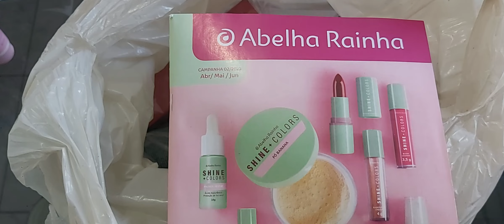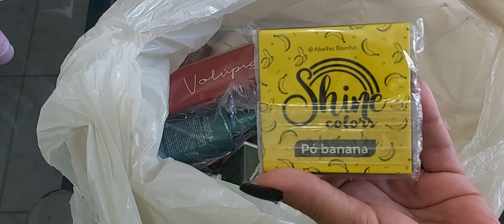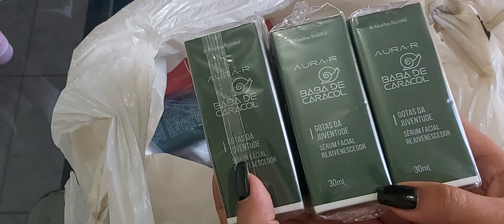PEDIDO ABELHA RAINHA CAMPANHA 02/2023 DE ABRIL - VENDI MUITO🤩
Olá meus lindos!
Venha fazer parte da única empresa que paga 40% de comissão para revendedores da região de São Paulo ( atende demais regiões também, com comissão diferentes) aguardem vídeo explicativo!
Se torne um revendedor Abelha Rainha com a Vitória Distribuidora

AO SE CADASTRAR NÃO ESQUEÇA DE FALAR COM ELES QUE FOI POR INDICAÇÃO MINHA😉 YOUTUBER SAMANTA LEAL.
Seja no site de cadastro ou pelo INSTAGRAM da Vitória Distribuidora

Contatos da Vitória Distribuidora 👇🏻
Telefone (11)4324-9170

cupom: SEXTA

CUPOM AVON: BV15CONECTA
TENHA 15%OFF